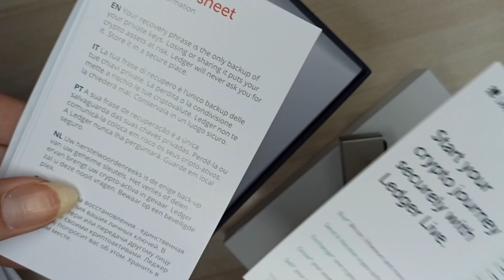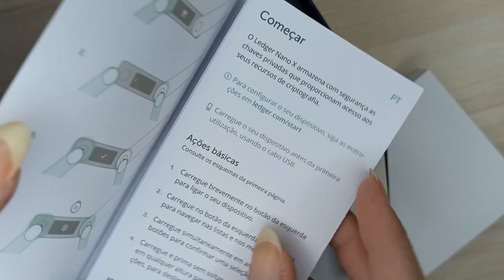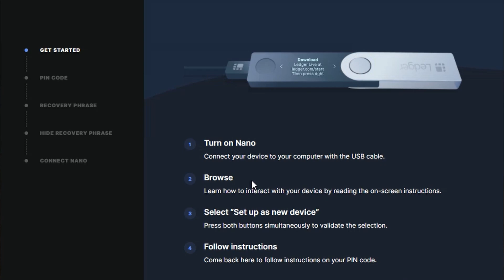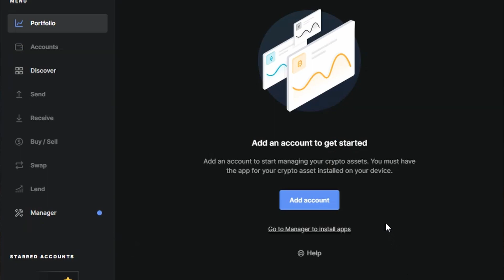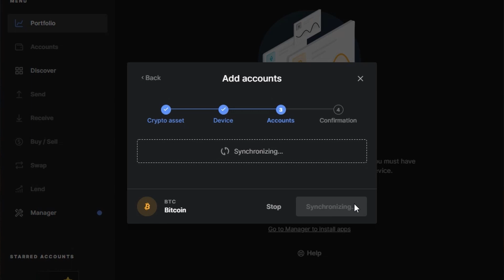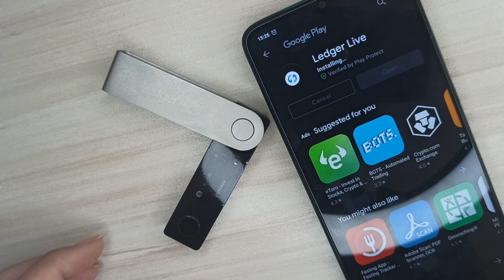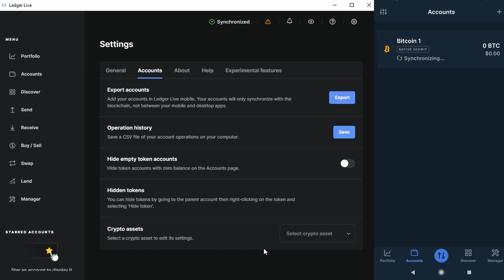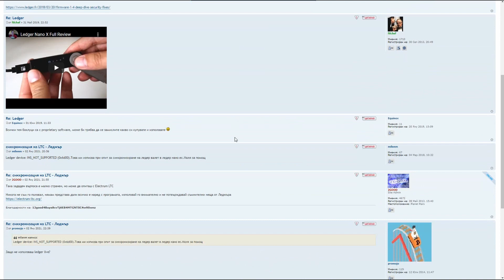Как се настройва Ledger Nano портфейл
Ръководство за първоначална настройка на хардуерен портфейл Ledger Nano S и Ledger Nano X. Следвайте описаните стъпки, за да подготвите своята криптофлашка за съхранение на Bitcoin и/или други криптовалути.
Съдържание на видеото:
00:00 - Интро
00:34 - Съдържание на комплекта
01:10 - Първоначална настройка
02:19 - PIN код
02:38 - Сийд фраза
03:33 - Работа с валути
04:58 - Свързване на Nano X чрез Bluetooth
06:22 - Свързване на Nano S със смартфон
Полезни линкове:
BitcoinBG в социалните мрежи:
Видео: BitcoinBG.eu
Музика: Mixkit.co/Deep Urban by Eugenio Mininni